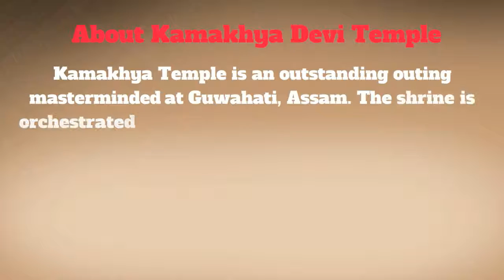kamakhya temple कामाख्या मंदिर: देवी के मासिक धर्म के रक्त से यहां लाल हो जाती है ब्रह्मपुत्र नदी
Kamakhya Devi temple - download seriously strange app - kamkhya mandir - kamakhya temple  strange story a bleeding devi बेहद खूबसूरत और अपनी एक